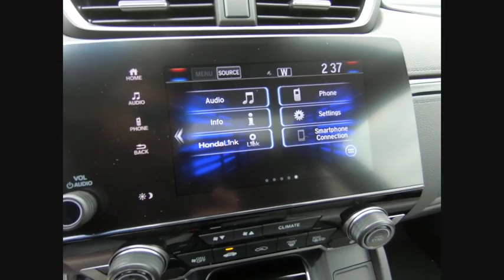2019 Honda CR-V Lisle IL H92560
2019 Honda CR-V EX

The Honda Superstore of Lisle. Right on the Money!brbr2019 Honda CR-V EX AWD CVT Gunmetalbrbr27/33 City/Highway MPGbrbrDue to our high inventory turnover, it may be possible that a listed vehicle may be sold. If so, we will try to find a similar vehicle comparably equipped for a similar price. All vehicles are for customers only and no vehicles will be sold to dealers or dealer entities. Honda of Lisle doing business in the area for over 50 years. Serving the communities of Lisle, Naperville, Aurora, Glen Ellyn, Wheaton, Lombard, Elmhurst, Villa Park, Downers Grove, Westmont, Bolingbrook and Chicago.